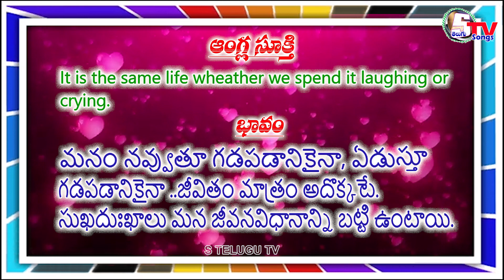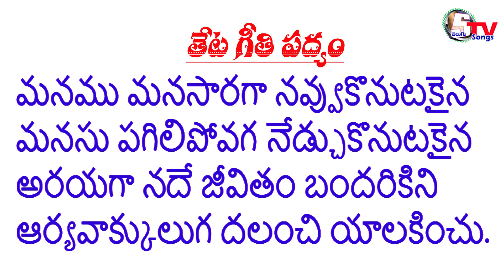డా.అయినాల పద్యనైవేద్యం 190 | inala Padyanaivedyam | inala Malleswara Rao | A.V. Aadinarayana Rao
Inala Padyanaivedyam,
Telugu Padyalu,